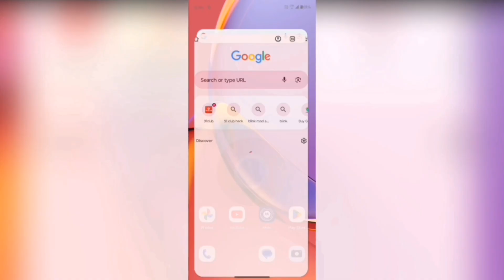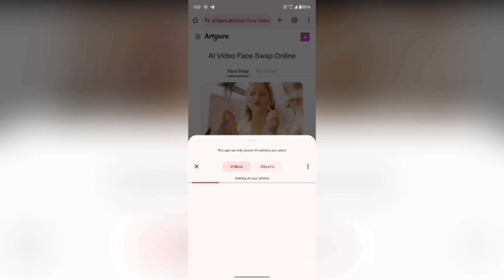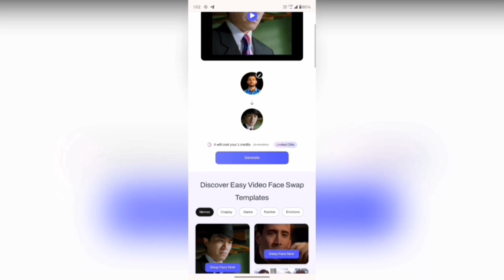Face Change video one click मे बनाये || Face Swap tutorial 2024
Face Change video one click मे बनाये || Best Instagram video Editing Tutorial 2024 New concept

video editing
how to make promotional shorts video in invideo
iphone video editing app for android
instagram video
editing tutorial
new insta trending video editing
transition editing video
in video text to video
rachit singh video editing
tutorial video for beginners

Separation